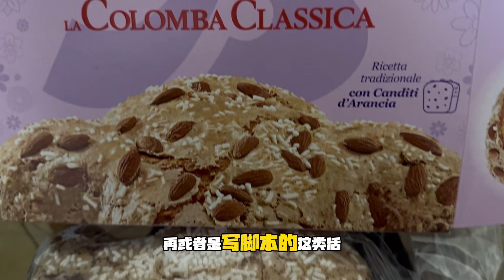留学生如何在海外谋生